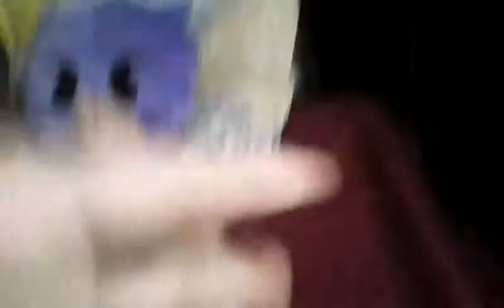Who knows each other better